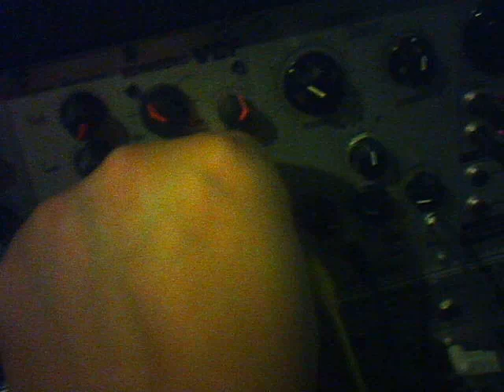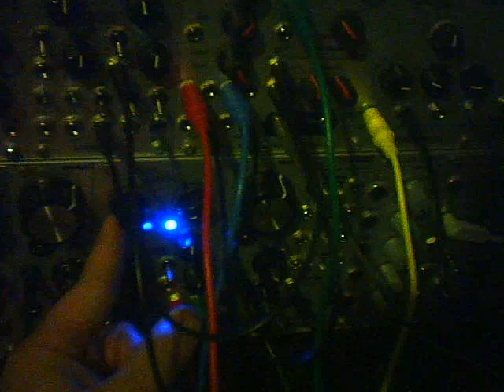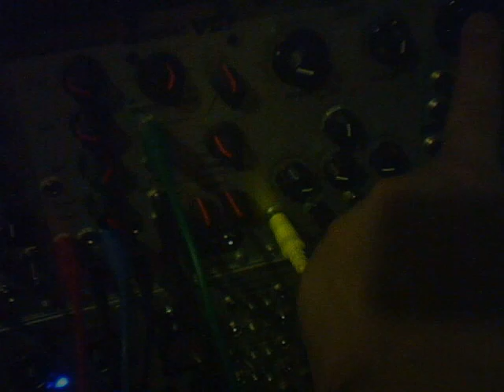3X3 Filter Foreplay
Polyrhythmic madness accelerates, with the mere touch of a button, when a plague bearer and a frequen steiner DP poor little polivoks. The dalek peers on as voyeur to the subtle, lilting, erogenous tendencies of the vilfo and vulcan at play. No time for first names in this dense audio swingers club of infinite release.